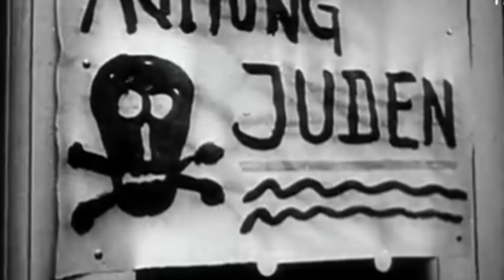VERLATEN OLYMPISCH DORP uit NAZI DUITSLAND.. !!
➤ Welkom op VAELTAX: het avontuurlijkste kanaal van Nederland!
⇨ In dit avontuur bezoek ik het verlaten olympisch dorp in Berlijn.
⇨ De leukste reacties krijgen een hartje van mij!

➤ Over mij
⇨ Mijn naam is Govert Sweep, 20 jaar oud en ik woon in Nederland. Ik reis de hele wereld rond op zoek naar de spannendste en meest uitdagende avonturen. Ik neem mijn camera mee zodat jij alles kan volgen!

➤ Samenwerken
⇨ Jouw product, evenement of dienst terug zien in een video?
⇨ Jeugd en jongvolwassenen tussen de 14-24 aanspreken?